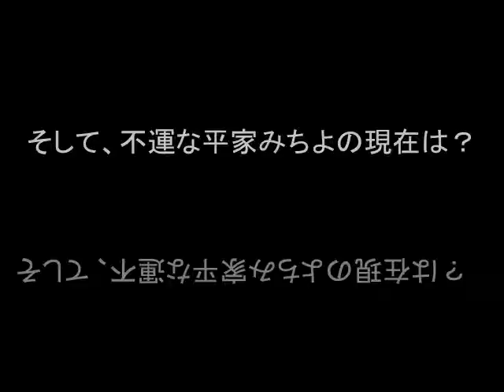平家みちよの現在、結婚して子供もいて不運なのか勝ち組なのか？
「シャ乱Q女性ロックボーカリストオーディション」で、
グランプリを獲得して芸能界入りした平家みちよさん。
モー娘。人気の陰にはみちよさんの不運が…。
そんな平家みちよさんの現在とは？

画像参照元